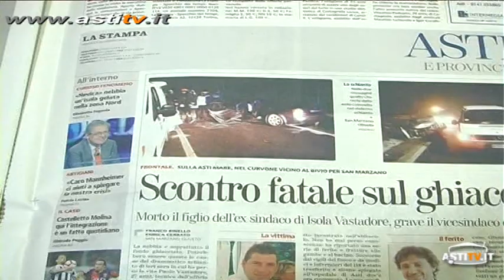Assegnazione della borsa di studi Paolo Vastadore 2019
Il 26 Ottobre all'istituto Agrario la commemorazione in memoria del tecnico Coldiretti scomparso in un incidente stradale nel gennaio del 2010 all'età di 27 anni.